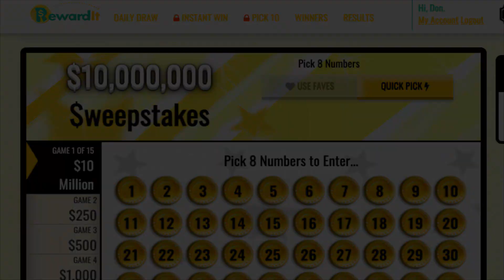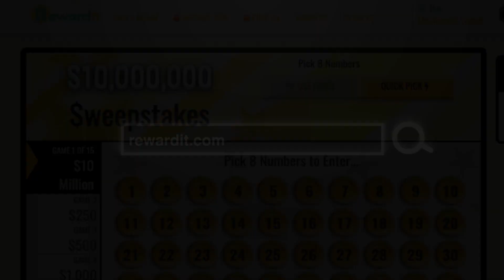Real Winners From RewardIt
Check out what real winners from our partner site RewardIt have to say!